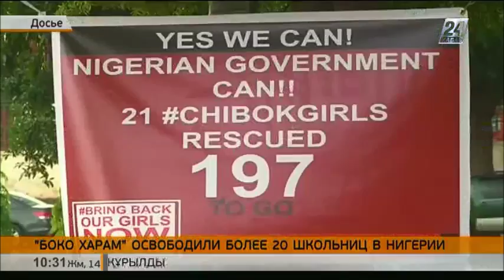«Боко Харам» освободили более 20 школьниц в Нигерии